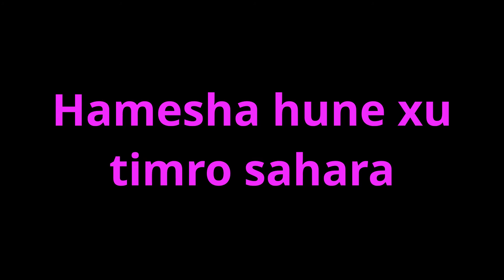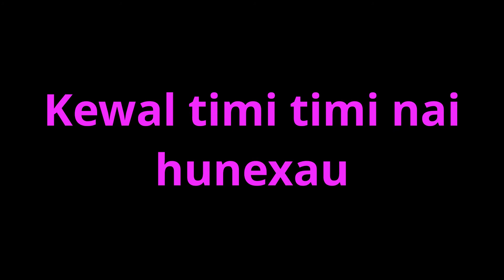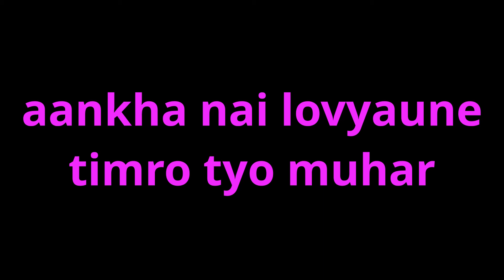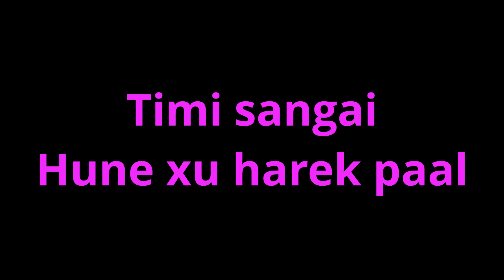Timi Sanghai karaoke - The Yellow Hammer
The Yellow Hammer band is a old band , a group from darjeeling who formed the band in 2002 but we haven't heard about them much here in Nepal.
Now the band is back with their old and new remastered songs.